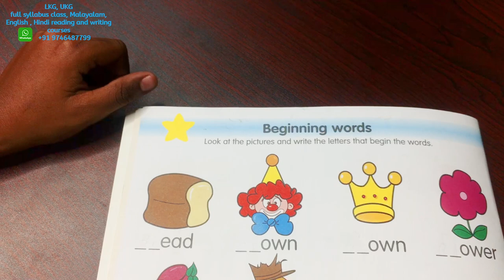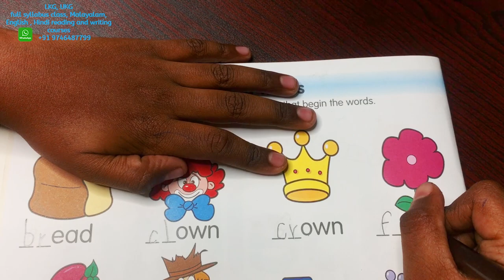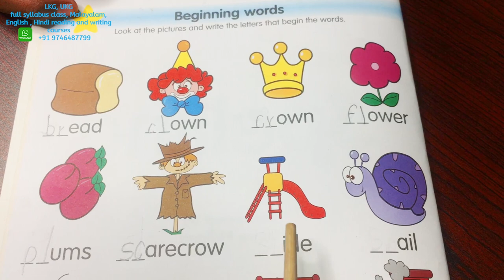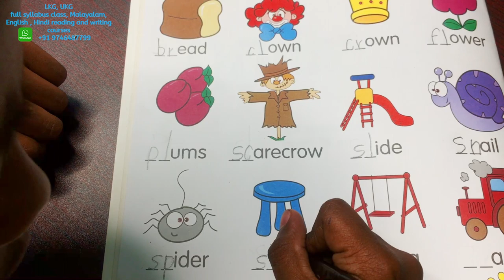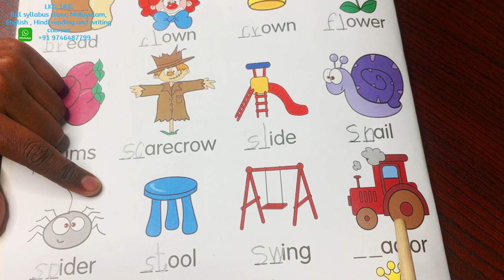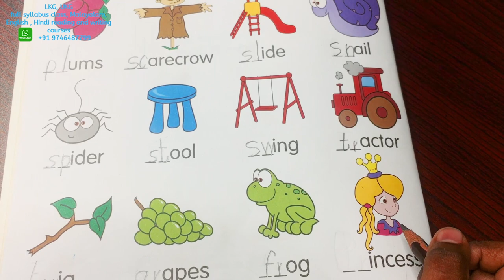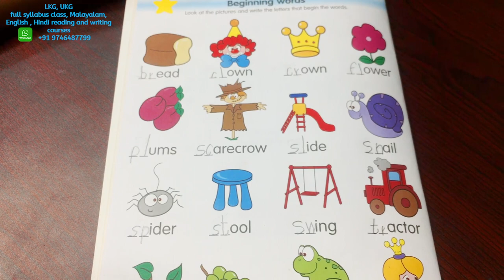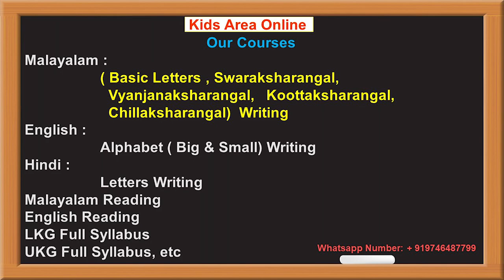Spelling Learning | Blends | Beginning Letter Activity